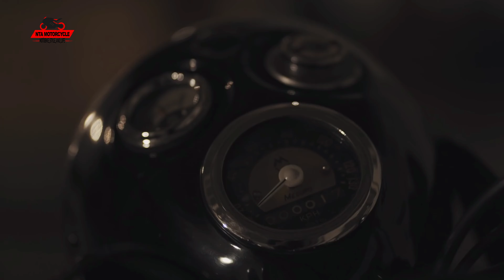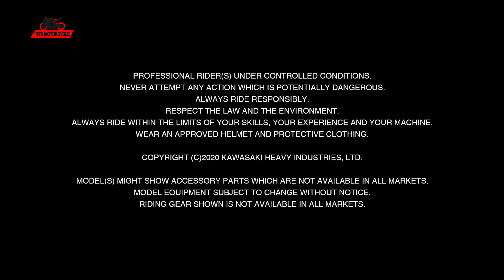New 2021 MEGURO K3 | Kawasaki MEGURO Brand History | Promo video| NTA Motorcycle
MEGURO K3】
日本最長の歴史を紡ぐモーターサイクルブランド“メグロ”。およそ一世紀も時代を遡る1924年より、「大排気量」で「高性能」、「高品質」を謳い、当時、日本のライダーたちから憧憬の念を集めた“メグロ”ブランドがいま甦ります。日本の大型スポーツバイクの歴史を紡ぐカワサキのコメモラティブモデル“MEGURO K3”。その存在を誇示する美しいエンジンや流麗なタンク形状、そしてホイール、シートがバランスよくまとめられたそのフォルムは、スポーツバイクメーカーとして日本初のブランドとなった“メグロ”の歴史を引き継いだカワサキの誇りであり、伝統を決して途絶えさせないという、強い決意の表れなのです。

随所に個性が光るクラシカルな造形
クラシカルな造形にこだわりつつ、表面処理など随所に採用した先進技術が、独特の存在感放ちます。また、MEGURO K3のデザインはライダー目線を意識しており、メグロブランドに乗っていることを誇りに感じる設計になっています。ハンドルを握った状態でふと視線を下げると、メーターパネルには鮮やかな“メグロ”のロゴマークが見え、銀鏡塗装のフューエルタンクには空が映し出されます。
高級感のあるカラーリング
深みのあるエボニーを基調に、フロントフェンダーや、リヤサスペンションカバーなど、各部に艶ありブラック塗装。また、黒色酸化皮膜処理を施されたステンレス製メーターリングや、銀鏡塗装のフューエルタンクが、部位ごとに色調の変化をもたらし、車体全体に高級感を印象づけています。
また、マフラーをはじめ、スロットルボディカバー、チェーンカバーなど随所にクロムメッキを採用。メグロならではの落ち着いたカラーリングに仕上げています。さらに、スピードメーターパネルとサイドカバーに刻まれた“メグロ”のロゴや、空冷バーチカルツインエンジンを特徴づけるベベルギヤカバーには、ワンポイントの赤を配すことでMEGURO K3の個性を際立たせています。
デザインの核となるフューエルタンク
カワサキ独自の塗装技術を生かしたツートーンカラーフューエルタンク。塗装の表面処理にはキズがつきにくく、自己修復作用を持つハイリーデュラブルペイントを採用しています。また、タンクサイドには、アルミ型押しのオリジナルエンブレムを装着。タンクキャップにはクロムメッキ処理を施しています。
手作業で色付けしたエンブレム
タンクサイドに装着した拘りのオリジナルエンブレムは、アルミの立体成型で熟練した職人が一つ一つ手作業により5色に塗り分ける、塗装方法を採用。目黒製作所時代の繊細な質感とレトロ感を大切にしています。
質感の高いシート
質感の高い滑らかなシート表皮を採用することで座り心地とクラシカルなスタイリングを両立しています。また、後部にはシルバーで‟Kawasaki”ロゴをプリントしています。

パワーユニット
ゆったりした乗り味とトルクフルで爽快なパワーを両立するバーチカルツインエンジン
エンジンは、空冷4ストロークSOHC 4バルブ773cm³バーチカルツイン。低中回転域を重視したトルクフルなパワー特性によって、クラシカルな車体デザインにふさわしい、ゆったりとした乗り味とトルクフルなパワーを生み出すバランスの良い走行が楽しめます。また、ベベルギヤ駆動式カムシャフトはシリンダーヘッドを美しく見せ、さらに赤く縁取ったベベルギヤカバーのリングが、MEGURO K3の個性を強調しています。
力強いサウンドと鼓動感を発するエキゾーストシステム
滑らかな曲線と長く伸びる直線が組み合わさった、シンプルで美しい形状のエキゾーストシステムは、トラディショナルな2本出しスタイル。バーチカルツインと360°クランクがもたらす力強いエンジンサウンドは、排気系のサウンドチューニングによってその特長が引き出され、リズミカルな鼓動感とともにライダーの全身を駆けめぐります。
※Euro4排出ガス規制に適合。

アシスト＆スリッパークラッチ
アシスト＆スリッパークラッチを採用することで、バックトルクを制限するとともに、より軽いクラッチレバーの操作を実現しています。
＊アシストカムとスリッパーカムの2種類のカムを使用し、一般的なクラッチにはない様々な機能を実現しています。
＊アシストカムによるセルフサーボ効果はクラッチレバーの操作感を軽くスムーズにするとともに高負荷時の駆動力を確実に伝達します。
＊スリッパーカムは急なシフトダウンなど過度なエンジンブレーキがかかった際に、クラッチプレートの圧着を弱めてバックトルク逃がすことで、リヤタイヤのホッピングやスリップを抑制します。

フレーム＆サスペンション
ライディングを支えるフレーム&サスペンション
美しいスタイリングでクラシカルイメージを徹底する一方で、高次元での走行性能を実現するために、長い歴史で熟成された数々の技術を投入しています。
ゆったりとした操縦感覚はゆとりあるパワーユニットと車体構成から生まれるもの。車体設計には徹底したクラフトマンシップが貫かれており、走行性能だけでなく、ライダーの五感を刺激する造り込みがなされています。
車体のコンパクト性と優れた剛性バランスを誇るダブルクレードルフレーム
バックボーンを用いたダブルクレードルフレームが、コンパクトな車体設計を可能にし、各部の剛性バランスを最適化。また、溶接とガセットを最小限に抑えた滑らかな仕上がりは、美しい外観形成に貢献しています。
高い路面追従性を誇るフロントフォークとリヤのツインショック
高剛性φ41mmインナーチューブを採用したテレスコピックタイプのフロントフォークは、高い路面追従性を発揮。またスプリングプリロード調整機構を持つツインリヤショックは、滑らかなライディングフィールを実現します。

ブレーキ＆ホイール
ABSユニット搭載のブレーキシステム
ABSユニットを搭載したブレーキシステムは、フロントにφ320mm大径ディスク、リヤにφ270mmディスクを採用し優れた制動力を発揮します。
クラシカルなスポーツ感を漂わせるフロント19インチ、リヤ18インチホイール
フロント19インチ、リヤ18インチを組み合わせたホイールは、トラディショナルなダブルクレードルフレームと相まって、クラシカルなスタイルを演出。快適さ、軽快さ、直進安定性を絶妙にバランスさせつつ、19インチの大径フロントホイールがゆとりのあるハンドリングをもたらします。

イクイップメント
扱いやすいハンドル形状
ハンドルバーは、アップライトスタイルを採用。体格の異なる幅広い層のライダーに、ゆったりとした味わいを感じながらライディングできるポジションを提供します。
操作性の良いハンドルスイッチおよびクラッチレバー/ブレーキレバー
コンパクトなスイッチ類は、クラシカルな外観に馴染んだ扱いやすい配置です。クラッチレバーは5段階、ブレーキレバーは4段階の調整機構が付いており、好みに応じたセッティングができます。
ランプ全体を照らすポジションランプと高照度LEDヘッドライト
φ170mm大径LEDヘッドライトは、ハイビーム部ポジションランプを割り当て、クラシカルな電球式ヘッドライトのようにランプ全体を照らし出します。
見やすく扱いやすいインストゥルメントパネル
クラシカルな二眼スタイルのインストゥルメントパネルは、独立式スピードメーターとタコメーターに加え、シンプルな液晶パネルとインジケータランプを装備しています。
【表示機能】
‹液晶パネル›
オドメーター、トリップメーター、時計
‹インジケーター›
ETCインジケーター、FI警告灯、デュアルターンシグナルインジケータ、燃料残量警告灯、ハイビームインジケータ、ニュートラルインジケータ、油圧警告灯
その他便利な機能
※ETC2.0車載器、グリップヒーター、センタースタンド、ヘルメットロックを標準装備しております。

スペック
MEGURO K3
車名（通称名）
MEGURO K3
一次減速比／二次減速比
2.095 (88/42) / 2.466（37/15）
型式
2BL-EJ800B
フレーム形式
ダブルクレードル
全長×全幅×全高
2,190mm×925mm×1,130mm
懸架方式
前
テレスコピック(インナーチューブ径41mm）
軸間距離
1,465mm
後
スイングアーム
最低地上高
125mm
ホイールトラベル
前
130mm
シート高
790mm
後
107mm
キャスター／トレール
27.0°/ 108mm
タイヤサイズ
前
100/90-19M/C 57H
エンジン種類／弁方式
空冷4ストローク並列2気筒/SOHC 4バルブ
後
130/80-18M/C 66H
総排気量
773cm³
ホイールサイズ
前
19M/C×MT2.50
内径×行程／圧縮比
77.0mm×83.0mm/ 8.4：1
後
18M/C×MT3.00
最高出力
38kW(52PS)/6,500rpm
ブレーキ形式
前
シングルディスク 320mm (外径)
最大トルク
62N・m(6.3kgf・m)/4,800rpm
後
シングルディスク 270mm (外径)
始動方式
セルフスターター
ステアリングアングル　（左/右）
37°/ 37°
点火方式
バッテリ＆コイル(トランジスタ点火)
車両重量
227kg
潤滑方式
ウェットサンプ
使用燃料
無鉛レギュラーガソリン
エンジンオイル容量
3.2L
燃料タンク容量
15L
燃料供給方式
フューエルインジェクション
乗車定員
2名
トランスミッション形式
常噛5段リターン
燃料消費率（ｋｍ/L）※1
30.0km/L(国土交通省届出値：60km/h・定地燃費値、2名乗車時)※2
クラッチ形式
湿式多板
21.1㎞/L（WMTCモード値　クラス3-2、1名乗車時）※3
ギヤ・レシオ
1速
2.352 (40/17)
最小回転半径
2.7m
2速
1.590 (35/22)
カラー・メーカー希望小売価格
ミラーコートブラック×エボニー
1,276,000円
（本体価格1,160,000円、消費税116,000円）
3速
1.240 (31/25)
4速
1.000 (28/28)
5速
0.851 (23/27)